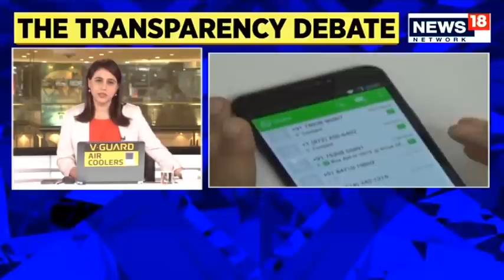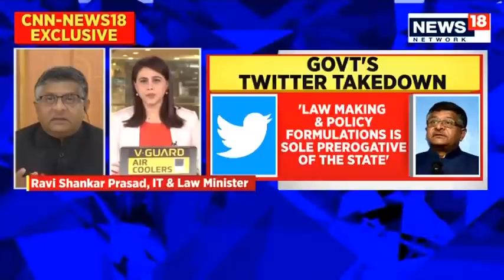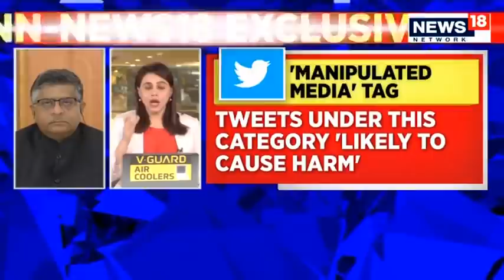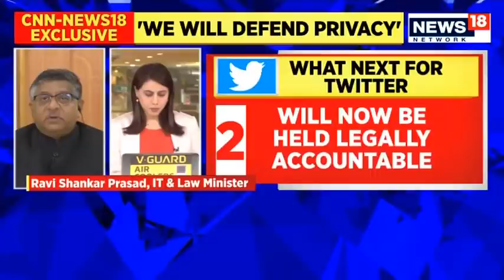Ravi Shankar Prasad, IT Minister Exclusive Interview, Social Media Giants Vs Govt With Marya Shakil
All the users of WhatsApp will be allowed complete freedom to continue to exchange their views as they are doing now. Complete privacy shall be maintained. We respect criticism. Anyone can criticise. That is a part of our democracy. But our laws are important. India shall not compromise its digital sovereignty: Ravi Shankar Prasad.

For a company that has changed the way we consume news and information, engage with institutions and individuals, and express ourselves through words, images, and videos, Twitter India is displaying an arrogance that, in the world’s largest democracy, stands on little but virtue-signalling. Its May 27, 2021 statement released at 1:04 pm is paved with good intentions that lead to regulatory hell.

The three-month extension sought by the US-based company to implement the new rules, drafted by a legitimately-elected Indian government, is fair; the government should accept it. Beyond that, if the ideologically driven and politically influencing executives of Twitter, in India as well as in its San Francisco headquarters, think they can hide behind the ‘free speech’ bogey and are powerful enough to not follow sovereign laws, in this case in India but could easily be across the world, they are mistaken.

The texture of the Twitter statement uses the idea of public interest and offers it to the Indian government and consumers alike: “Twitter is deeply committed to the people of India. Our service has proven vital for the public conversation and a source of support for people during the pandemic. To keep our service available, we will strive to comply with applicable law in India. But, just as we do around the world, we will continue to be strictly guided by principles of transparency, a commitment to empowering every voice on the service, and protecting freedom of expression and privacy under the rule of law.”
* First, the concern for and its commitment to the “people of India” is heartening. As is the service being a source of support during the pandemic. Nobody is arguing against it. But that’s evading the primary issue. This argument is a strawman that does not answer the issue at hand and heads in a different direction. The issue: is Twitter a platform or a publisher? If it is a platform, why is it behaving like a publisher—and seeking the protections that come from being a platform?

* Second, by saying it will “strive to comply with applicable law,” it is doing us no favour. In a democracy, this is the bare minimum regulatory requirement: You breach the law, you face the law. Further, you don’t “strive to comply” with laws—you simply comply.

* Third, it says that its take on the law notwithstanding, it will be guided by its actions across the world. Such a statement coming from the foreign ministers of sovereign nations is routine; coming from a private and listed company, it jars. This stance is an amplified arrogance that has given Twitter executives and Board members a sense of imagining that they are not a company called Twitter but indeed, the Republic of Twitter. It imagines that its sense of freedom of expression and privacy have greater weight than legitimate governments and nations tasked with ensuring those freedoms.

CNN-News18 is India’s most awarded English News Channel and is one of the most respected and dynamic media brands in the country today. CNN-News18 has in a short time, redefined the limits and has set new standards for journalism in Indian news television through its differentiated programming and philosophy of inclusive journalism the spirit of ‘Whatever It Takes'. CNN-News18 continues to be India’s window to the world and the world’s window into India. CNN-News18 has been awarded all the prestigious awards in the General News category in the country.